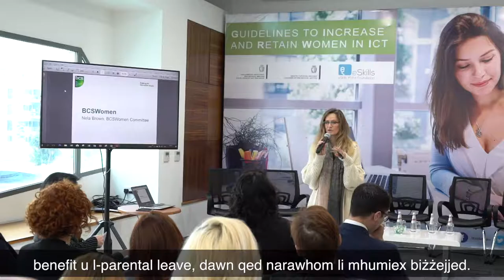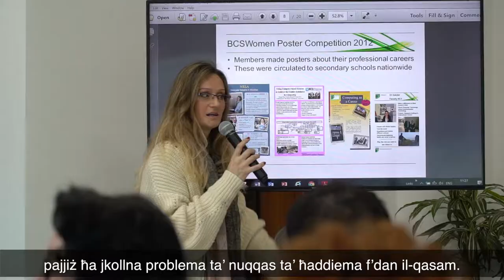Guidelines to increase and retain women in ICT